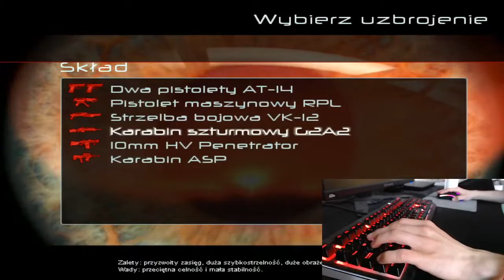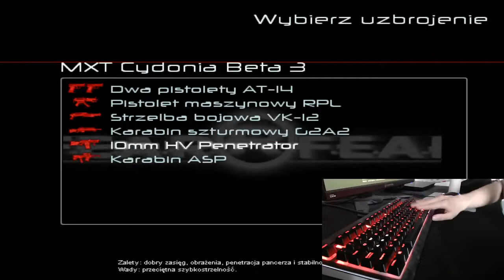GoLfY3003 LiveStream FEAR Combat 04-04-2020